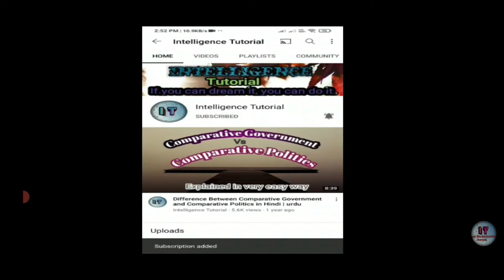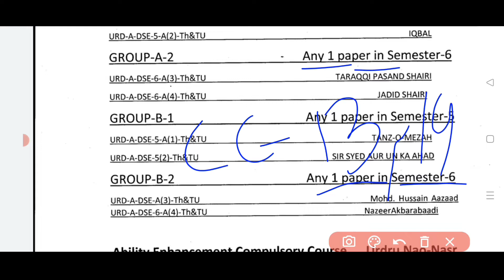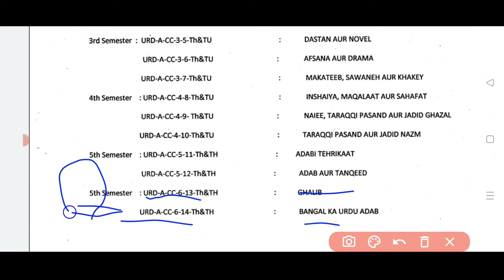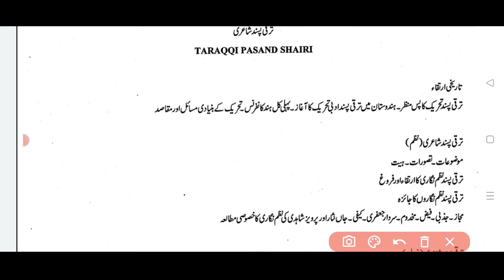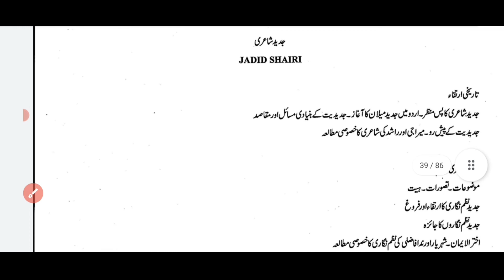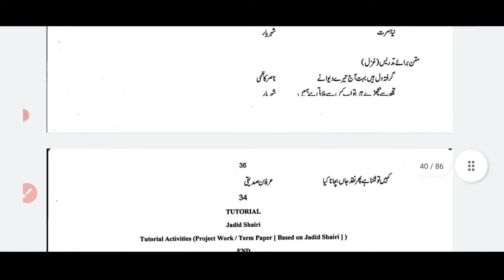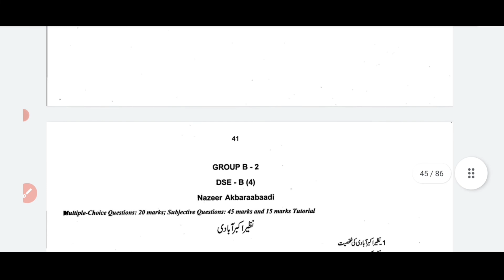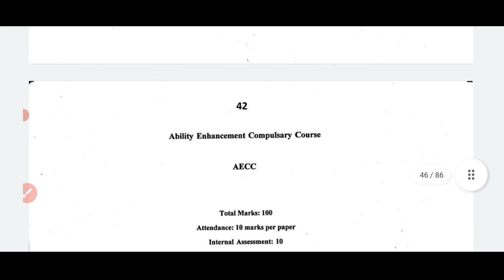6th semester Urdu honours DSE syllabus | Calcutta University